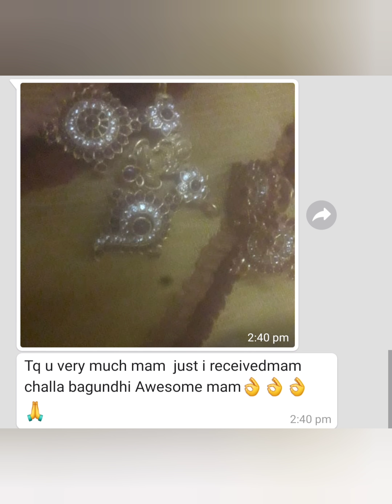92.5 silver lo bridal collections vachesai 💃💃💃💃💃 mikosam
Silver temple jewellery latest haram desgins silver  Jewellery wholesalers , Saree suppliers
Please Note: Prices Mentioned in this vedios are applicable for uploaded date only. Rates may vary as per the order date.

our pages
If you want to buy products

1.please  send screenshot picture to 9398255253 whatsapp number
2.please check or ask for the  availability
3.No Negotiations
4.dispatch will be in one or 2 to 3 days
5.we will send the tracking number
6.you will receive in product 8 to 10 working days
7.only online payment ,payment screen shot must send
8.Only  whatsapp calls / messages, No direct calls

* The products shown in this video are not owned by Ramala Collections.